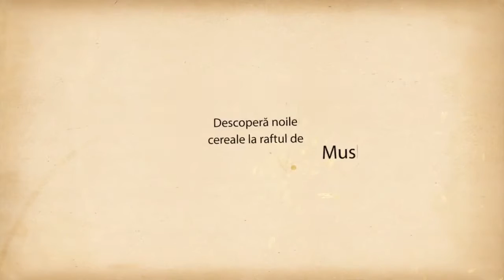LIVE - Inedit Open Tour -2nd Round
Tania Andrada MARE (ROU) vs Gabriela Nicole TATARUS (ROU)